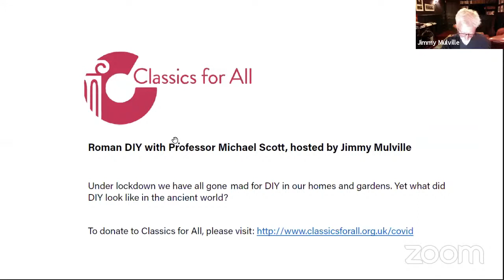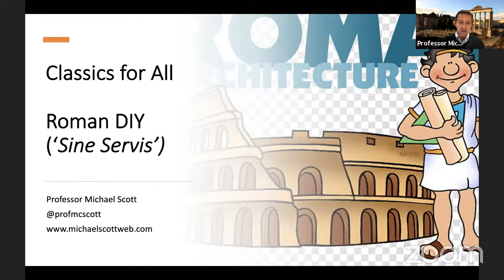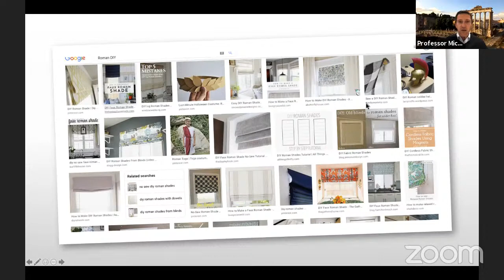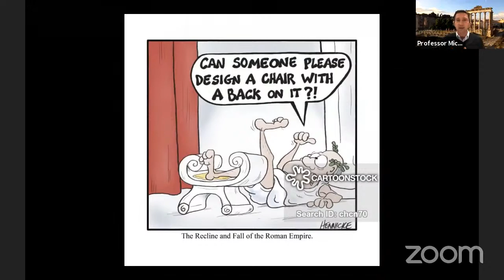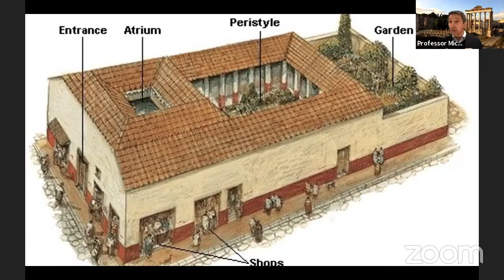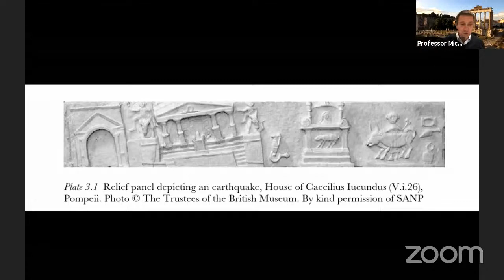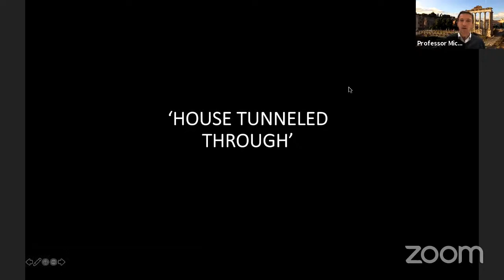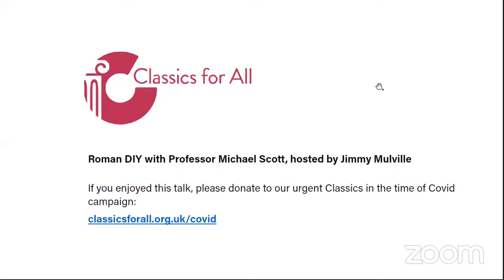Roman DIY, with Professor Michael Scott